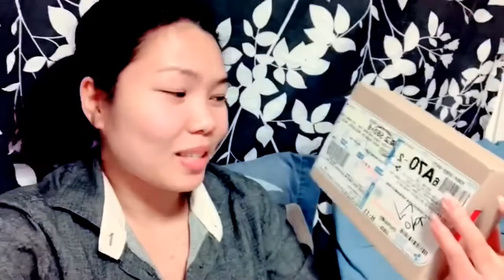We have babies in the house! | At may pa Mystery Box UNBOXING ❤️TimotHea J. Higgins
10 JANUARY 2019

BritInaCouple💑
British and Filipina Couple
Started Vlogging 20th JUNE2018
Hi Guys!
We're  a FILIPINA and BRITISH Couple residing  in Mokpo, South Korea.
We make videos on everything from:
* LifeStyle
* Travel
* Food
* Hobbies
We Hope you enjoy watching our  videos and please leave comments on what else you'd like to see or if there's something you want us to do, Also please don't forget to hit like👍 if you enjoy watching it😉
Thanks so much for all the Support Guys, We appreciate and ❤LOVE all of you😘💋💋

😊LET's CHAT:
*RHEA
*RHEA timothea13